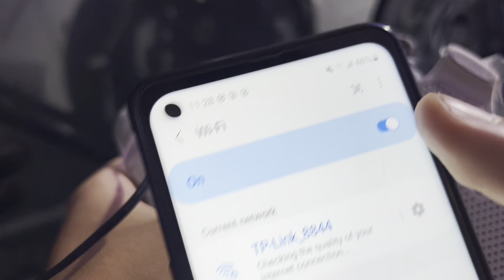How to Reset TP-Link Router | WiFi Forgotten Password